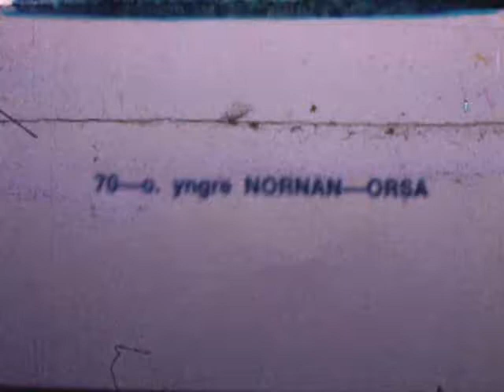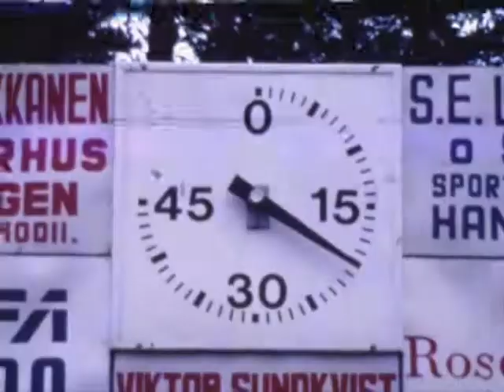04 Nornan Orsa 70 och yngre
Nornan Cup 1980 Malungsfors
Smalfilm från 1980
Filmning: B. Erkgärds
Text: S. Bohm
Digitalisering: Hans Öjes
04 Nornan Orsa -1970